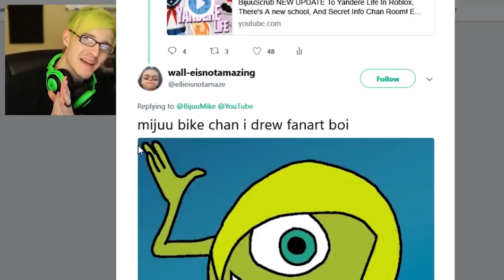BIJUU MIKE BECOMES A HAWT ANIME BIG BOI | Kritika Online Gameplay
At least in this game i can be a hawt anime guy

Kritika Online is a popular beat em up action mmo that is really popular in asia but has now made its way to america and other parts of the world and its really fun. One cool feature in this game is pvp you can actually battle other real players in the game. This video is sponsored but i really enjoy these types of games and would love to play more in the future.

My Gear